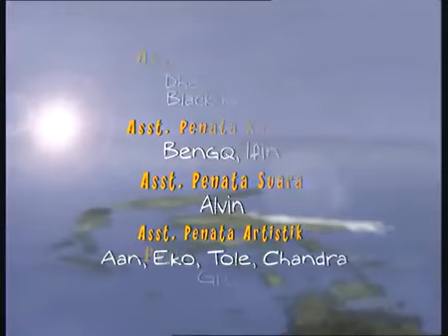FTV LEGENDA INDONESIA - Raden Said Sunan Kalijaga